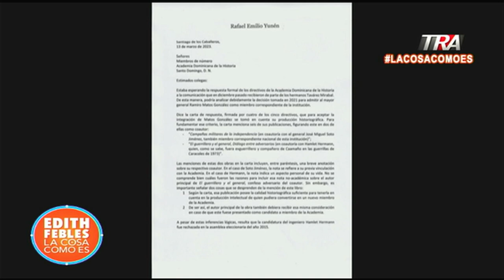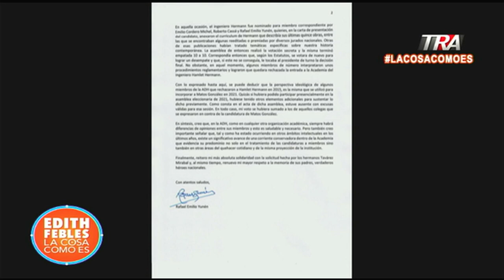El historiador Rafael Emilio Yunén envía carta a la Academia Dominicana de Historia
Canal Oficial Periodista Edith Febles